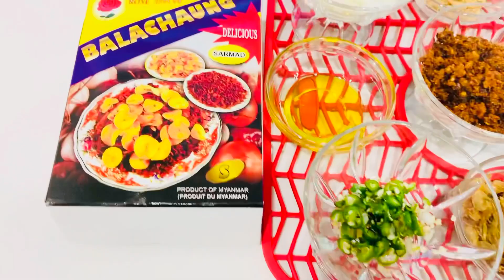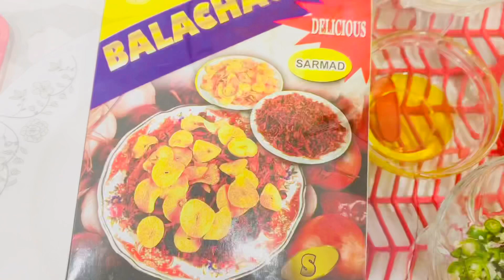Dry Shrimp Vorta Recipe|| How to Make Very easy balachaung Vorta recipe | Chingri Vorta recipe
bangladeshi vorta
canada vlogs